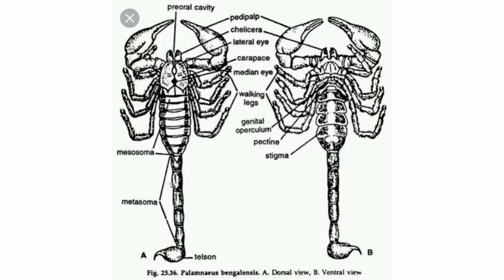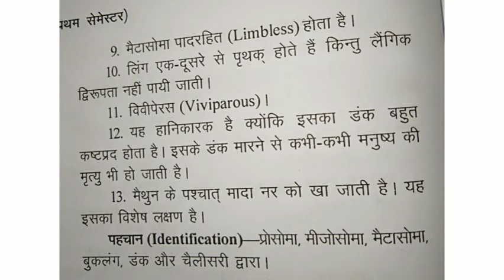palamnaeus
zoology practical

 * classification

* characters

* Diagram